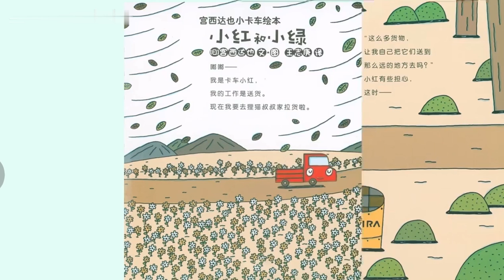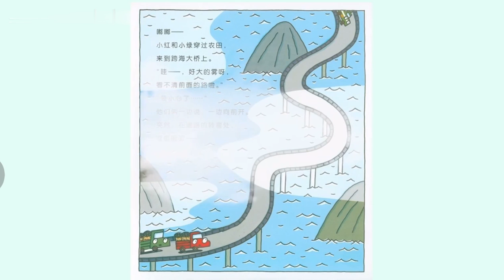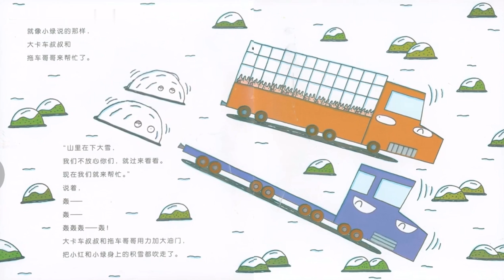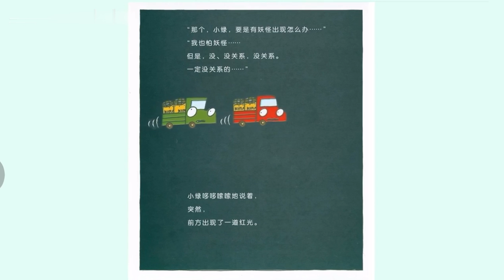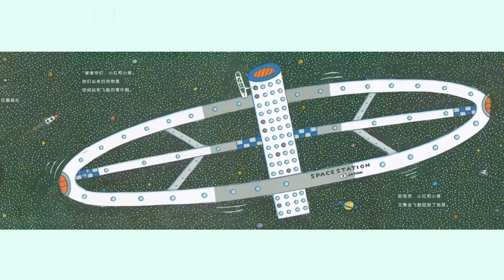《小红和小绿》能让绘本故事动起来的书 让孩子学会说没关系 让孩子更喜欢看书 亲子阅读 绘本推荐 宫西达也 P5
绘本名称: 《小红和小绿》

绘本简介: 今天我们分享宫西达也小卡车系列绘本中的《小红和小绿》。嘟嘟——！这次的货物要送给点点繁星研究所的熊猫博士，小红和小绿出发啦！ 研究所在雪山的另一边，路途遥远，困难重重，幸好有常说“没关系”的小绿一路陪伴，为彼此加油打气。然而，研究所里却不见熊猫博士的身影。他们的任务还能顺利完成吗？快来一起听故事吧……